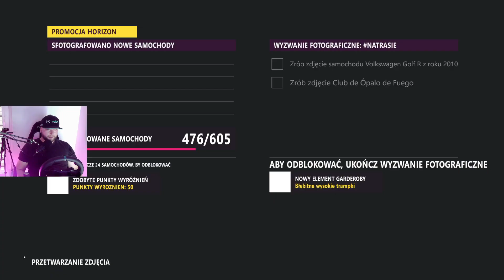NATRASIE VW GOLF R 2010 | wyzwanie fotograficzne | FORZA HORIZON 5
PHOTO CHALLENGE
Zrób zdjęcie samochodu Volkswagen Golf R z roku 2010 w Club de Opalo de Fuego

doctorSR 9721
doctorsr

Stanowisko:
Playseat Challenge
Kierownica:
Logitech G923 + Shifter
Konsola:
Playstation 5
Komputer:
Obudowa Zalman Z3 Plus
Procesor Intel I7 7700K 4.2
Chłodzenie Silentium PC Spartan 4
Grafika Gigabyte GeForce GTX 1060Ti 6GB DDR5
Pamięć Goodram 24GB DDR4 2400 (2x8gb + 2x4gb)
1 dysk 120GB SSD na system
2 dysk 480GB SSD na grę itp
Klawiatura Logitech K400R
Pad Xbox edycja Forza Horizon 5
Kamera Xiaomi IMI Webcam PRO W90
Mikrofon Mozos MKIT-700PRO V2